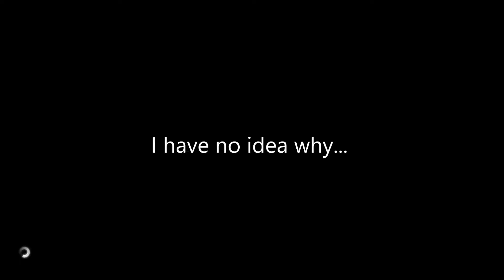HAIL HYDRA! | Halo 5 Warzone Firefight w/ Jacob, Tommy, and Scott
In today's video a few friends and I play Halo 5's new gamemode, Warzone Firefight.